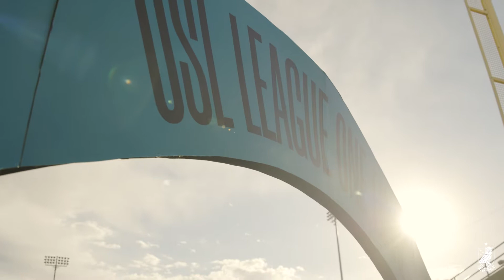Union Omaha - 2021 USL League One Champions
After a table-topping regular season, we finished the job in the playoffs to claim the 2021 USL League One championship trophy! Here's an inside look at the day of the Final against Greenville Triumph SC, from the warmups to the locker room celebrations!